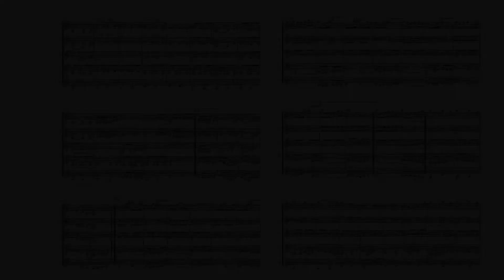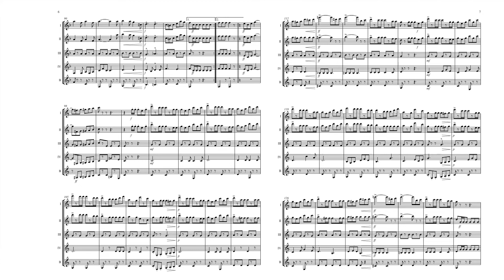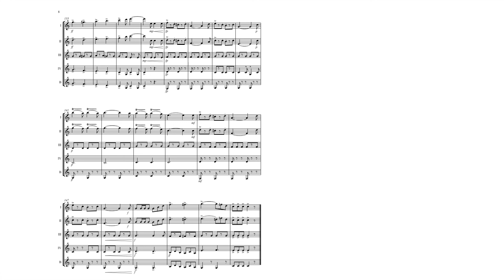Review - Clarinet Quintet